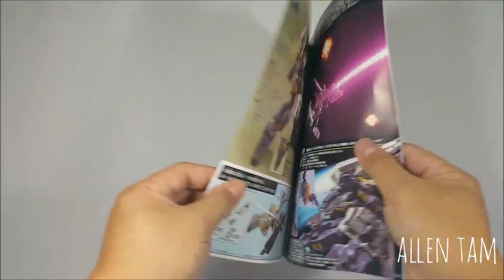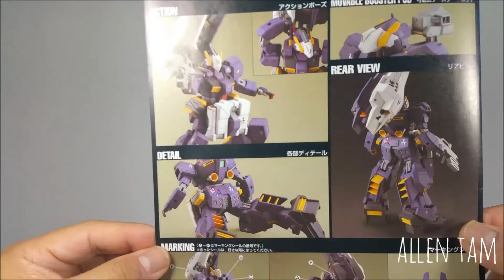Toys and Models quick look # 28: BANDAI 1/144 HG TR-1 Advanced Hazel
模型玩具速看評論第二十八話: 萬代 1/44 HG  RX-121-2 2A高達 TR-1 高級榛
Here is the BANDAI 1/144  HG RX-121-2A Gundam TR-1 Advanced Hazel Titans Prototype Mobile Suit.